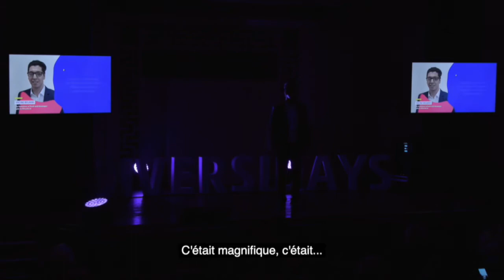De l'idée à l'incubateur : l'innovation au coeur du partenariat EDF et Diversidays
Comment donner envie aux talents de toute la France, des quartiers prioritaires aux régions rurales, de se lancer dans l'entrepreneuriat numérique ? Cette problématique est au coeur du partenariat stratégique entre EDF et Diversidays. Dans cette session, nous reviendrons sur les rôles des deux acteurs, les bénéfices et les exemples concrets de talents détectés par Diversidays, puis accompagnés par le programme EDF Pulse.

DIVERSIDAYS - ANTHONY BABKINE, PRÉSIDENT & CO-FONDATEUR
EDF - CATHERINE LESCURE, DÉLÉGUÉE RÉGIONALE ILE-DE-FRANCE